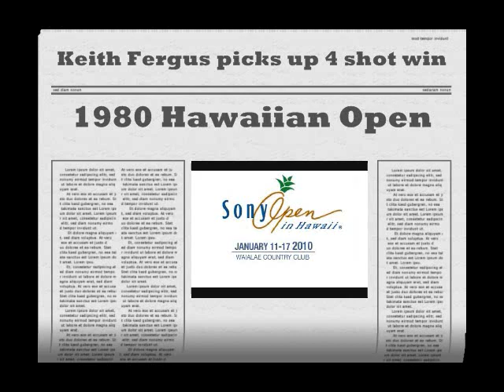1980 Hawaiian Open Sim PGA Tour SIMGOLF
Welcome to the SimPGA Tour, 1980. The Hawaiian Open from Plantation is the third stop on the 12 event tour and the final event prior to the first major of the year...The Masters.

Sim using a modified SIMGOLF by Sid Meier for the PC.